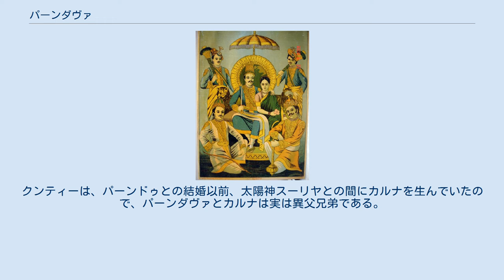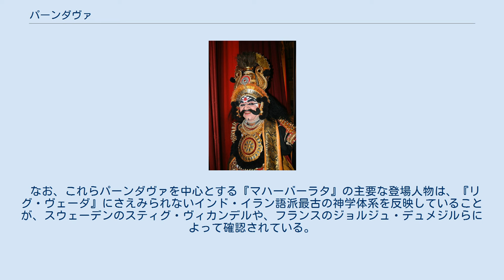パーンダヴァ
パーンダヴァとドラウパディー パーンダヴァ（Pandava, 梵: पाण्‍डव）は、インドの叙事詩『マハーバーラタ』に主役として語られている5人の兄弟。
パーンドゥの子ら、という意味。
ユディシュティラ、ビーマ、アルジュナ、ナクラ、サハデーヴァを指す。
いずれも武術に秀で、絶世の美女ドラウパディーを共通の妻とする。
 形式的にはパーンドゥの子供とされるが、実際は王妃たちが神々との間に生んだ子供である。
というのは、パーンドゥは呪いのために女性に近づくことができなかったため、王妃たちは特別な手段で子を産まねばならなかったのである。
最初の3人を第1王妃クンティーが正義と法の神ダルマ、風神ヴァーユ、雷神インドラとの間に生み、後の2人を第2王妃マードリーが医術の神アシュヴィン双神との間に生んだ。
クンティーは、パーンドゥとの結婚以前、太陽神スーリヤとの間にカルナを生んでいたので、パーンダヴァとカルナは実は異父兄弟である。
 パーンドゥの死後、5兄弟は父の兄弟である盲目王ドゥリタラシュートラのもとで彼の子・ドゥルヨーダナをはじめとするカウラヴァらとともに武芸に励む。
しかしドラウパディーの花婿選びなどをきっかけとしてパーンダヴァとカウラヴァとの因縁が語られる。
5兄弟を怨んだドゥルヨーダナの策略によってすべての財産を奪われたパーンダヴァは12年間王国を追放され、後に王国の回復を求めてカウラヴァと敵対する。
この対立が『マハーバーラタ』の中心的主題となっている。
 なお、これらパーンダヴァを中心とする『マハーバーラタ』の主要な登場人物は、『リグ・ヴェーダ』にさえみられないインド・イラン語派最古の神学体系を反映していることが、スウェーデンのスティグ・ヴィカンデルや、フランスのジョルジュ・デュメジルらによって確認されている。